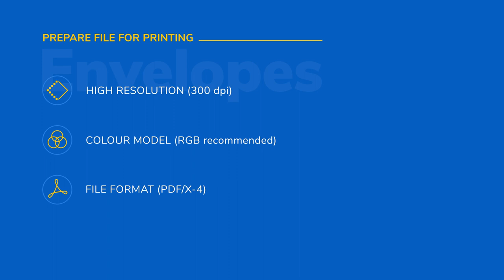Design Envelopes for printing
Learn how to design and prepare your Envelope for printing on high-quality paper.
Select the suitable formats between C4-C5; EA4-EA5, B4, DL.

Step-by-step guide:

1. Choose type:
● Single-Sided
● Double-Sided

2. Choose size and orientation:
● Landscape
● Portrait

3. Create design:
Add 3mm (0.12 in) bleed at each side and include all necessary information within the bleed area.

4. Prepare file for printing:
● 300 DPI resolution
● RGB colour model
● PDF/X-4 format

Done! Now you can print your custom Envelopes anywhere in the world with Cloudprinter.